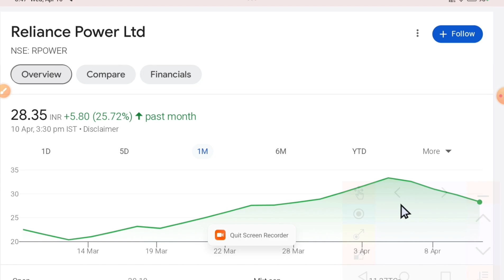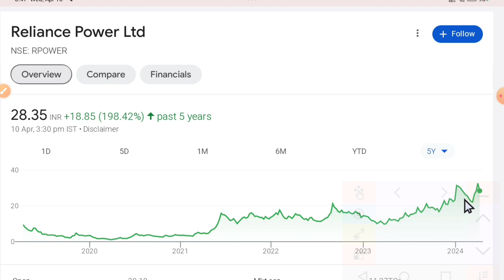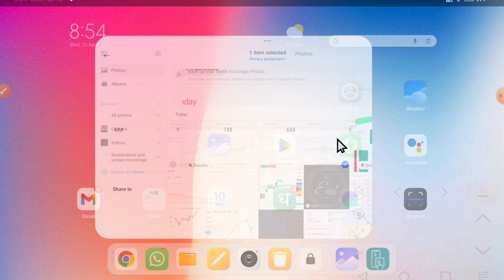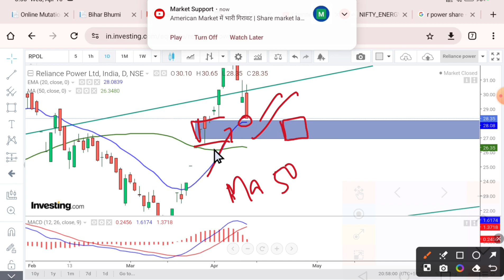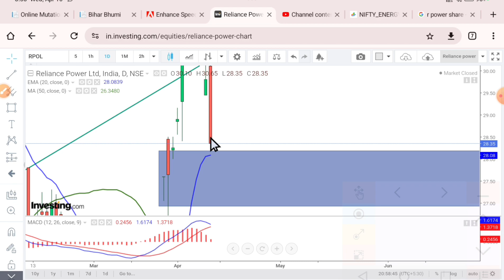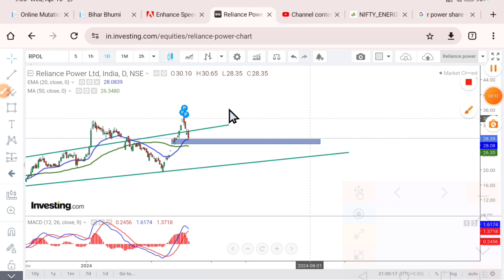Why DOWN TODAY R POWER | rpower share latest news | reliance power latest news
Please Join Telegram Get More Update

RELETED TOPIC